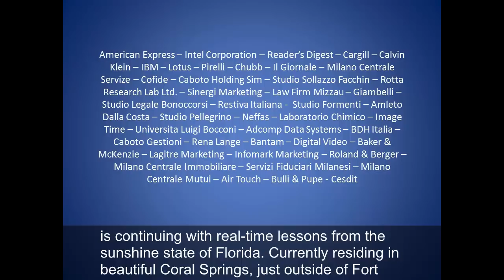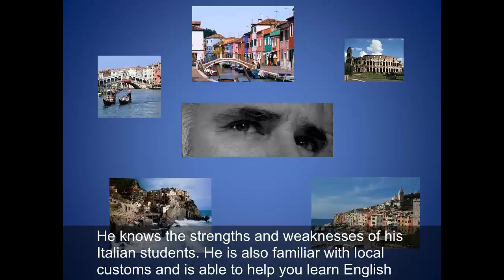Learn English for Italians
Learn English via Skype with Brendan Hasson from Florida. We talk over the internet to improve your English skills. Learning English is quick with our one-on-one lessons. This is an excellent way to learn English confidently with our unique method. Try a free lesson and see the results immediately.